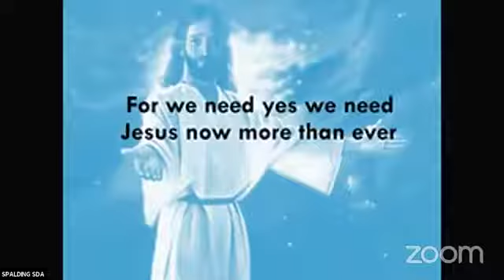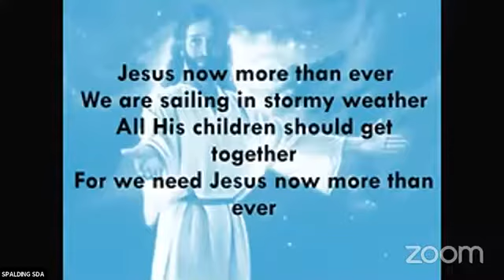Sermon: What Really Is Tongues? Speaker: Evangelist Rayon Daley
Ride On King Jesus Online Evangelistic Series.
Spalding SDA Church.
Host Pastor: Kevin Murray